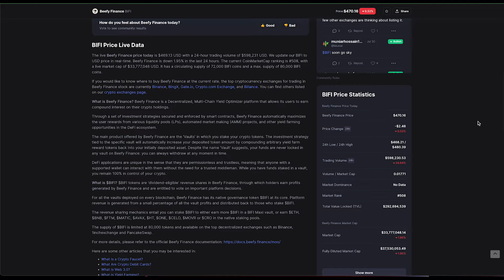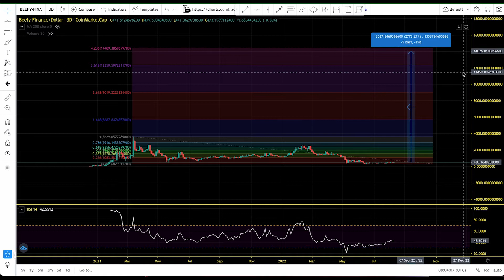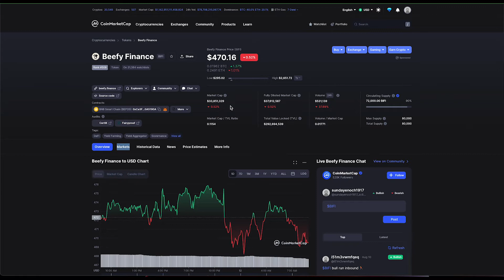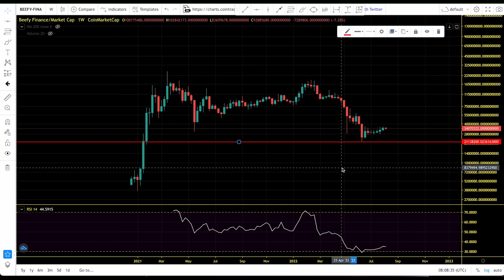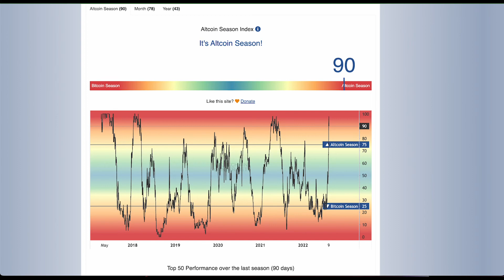Beefy Finance (BIFI) Bear Market Strategy. BIFI Chart Analysis And Price Prediction 2022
Beefy Finance is a Decentralized, Multi-Chain Yield Optimizer platform that allows its users to earn compound interest on their crypto holdings.

If you would like to know where to buy Beefy Finance at the current rate, the top cryptocurrency exchanges for trading in Beefy Finance stock are currently Binance,

Through a set of investment strategies secured and enforced by smart contracts, Beefy Finance automatically maximizes the user rewards from various liquidity pools (LPs),‌ ‌automated market making (AMM) projects,‌ ‌and‌ ‌other yield‌ farming ‌opportunities in the DeFi ecosystem.

The main product offered by Beefy Finance are the 'Vaults' in which you stake your crypto tokens. The investment strategy tied to the specific vault will automatically increase your deposited token amount by compounding arbitrary yield farm reward tokens back into your initially deposited asset. Despite the name 'Vault' suggests, your funds are never locked in any vault on Beefy Finance: you can always withdraw at any moment in time.

DeFi applications are unique in the sense that they are permissionless and trustless, meaning that anyone with a supported wallet can interact with them without the need for a trusted middleman. While you have funds staked in a vault, you remain 100% in control of your crypto.

What is $BIFI? $BIFI tokens are 'dividend-eligible' revenue shares in Beefy Finance, through which holders earn profits generated by Beefy Finance and are entitled to vote on important platform decisions.

MLC